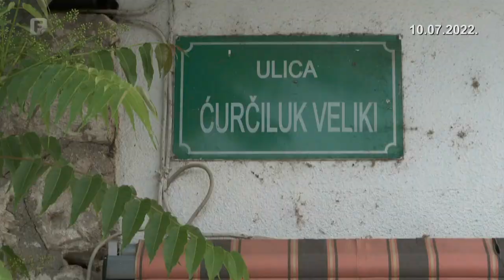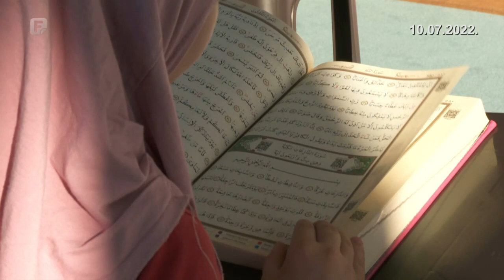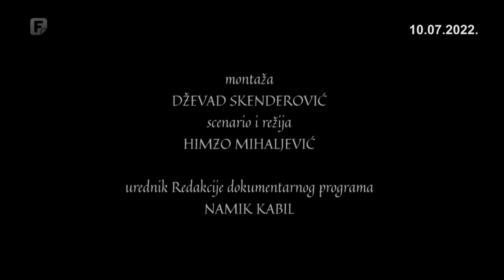Careva džamija u Sarajevu, dokumentarni film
Careva džamija - Hatibova, Stara sultan Mehmedova, Atik, Gazi sultan Fatih Mehmedova džamija jedna je od prvih džamija izgrađenih u Bosni i Hercegovini. Izgrađena je 1462. godine a njenu izgradnju je finansirao i omogućio osnivač grada Sarajeva Isa-Beg Isaković.

Prvobitna džamija izgrađena je sredinom 15. vijeka ali je izgorjela 1480. Godine, kada je despot Vuk Grgurević provalio sa vojskom iz Jajca i popalio Sarajevo. Na istom mjestu je Sujelman Veličanstveni 1566. godine ponovo sagradio džamiju u današnjem obliku.

Uz džamiju je Isa-beg izgradio i hamam, podigao most preko Miljacke, a sa druge strane rijeke kameni han (karavan saraj Kolobara) te veći broj dućana, čime počinje urbano formiranje grada. Mahala koja je formirana oko džamije nazvana je Mahala Careve džamije, kasnije skraćeno Careva mahala i predstavljala je prvi sarajevski stambeni kvart.

Careva džamija u Sarajevu centralni je tip džamije sa trostranim trijemom.

Centralna kupola ima oblik polukruga u presjeku, tipično za klasični period osmanske arhitekture, a pretpostavlja se da je stara kupola eliptičnog presjeka izgorjela u požaru 1480. godine. Tokom konzervatorskih radova obavljanih osamdesetih i devedesetih godina prošlog vijeka otkrivena su i parcijalno restauirana četiri sloja zidne dekoracije iz 16., 18. i s početka 19 vijeka. Munara Careve džamije predstavlja jednu od najljepših starih munara u Bosni i Hercegovini.

Uz Carevu džamiju sačuvan je harem sa preko stotinu nišana i jednim nedatiranim nišanom za koji se vjeruje da pripada mezaru Isa-bega Isakovića.

Scenarij i režija Himzo Mihaljević